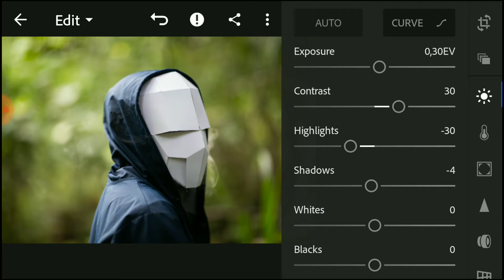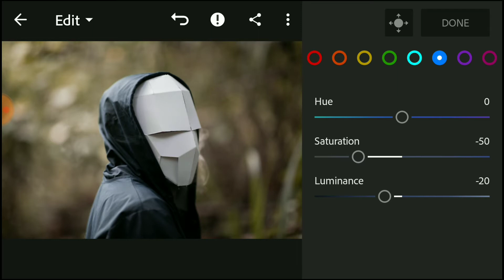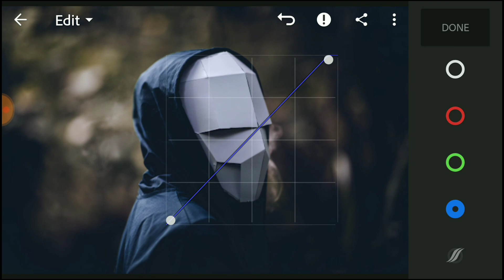Edit foto cinematic Lightroom - Dark cinematic lightroom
Pada video kali ini saya akan shere tutorial Edit foto cinematic Lightroom - Dark cinematic lightroom menggunakan aplikasi lightroom cc mobile, Edit foto cinematic Lightroom - Dark cinematic lightroom ini saya menggunakan foto FFA dari @statevibes
- Buat yg ingin request tutorial lightroom langsung aja request lewat kolom komentar dibawah
- Dan yg mau saya buatkan presetnya komen aja di bawah nanti di video selanjutnya saya shere presetnya.

Jangan lupa buat shere jika bermanfaat 